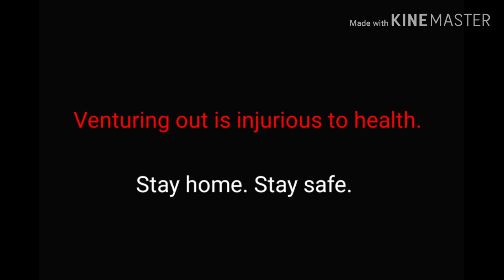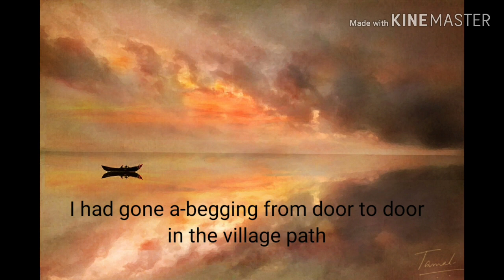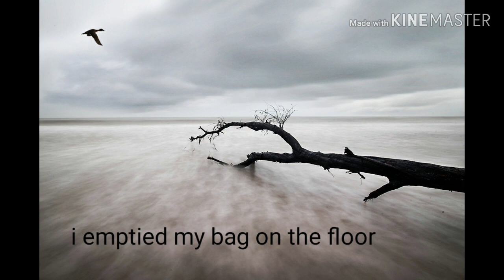কৃপণ । Recitation । Bengali & English । Gitanjali verse 50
কৃপণ
       রবীন্দ্রনাথ ঠাকুর

আমি    ভিক্ষা করে ফিরতেছিলেম
                         গ্রামের পথে পথে,
              তুমি তখন চলেছিলে
                          তোমার স্বর্ণরথে।

              অপূর্ব এক স্বপ্ন-সম
              লাগতেছিল চক্ষে মম--
              কী বিচিত্র শোভা তোমার,
                          কী বিচিত্র সাজ।

              আমি মনে ভাবেতেছিলেম,
                          এ কোন্‌ মহারাজ।
আজি   শুভক্ষণে রাত পোহালো
                          ভেবেছিলেম তবে,
              আজ আমারে দ্বারে দ্বারে
                          ফিরতে নাহি হবে।

              বাহির হতে নাহি হতে
              কাহার দেখা পেলেম পথে,
              চলিতে রথ ধনধান্য
                          ছড়াবে দুই ধারে--

              মুঠা মুঠা কুড়িয়ে নেব,
                          নেব ভারে ভারে।
    দেখি    সহসা রথ থেমে গেল
                          আমার কাছে এসে,
              আমার মুখপানে চেয়ে
                          নামলে তুমি হেসে।

              দেখে মুখের প্রসন্নতা
              জুড়িয়ে গেল সকল ব্যথা,
              হেনকালে কিসের লাগি
                          তুমি অকস্মাৎ
              "আমায় কিছু দাও গো' বলে
                          বাড়িয়ে দিলে হাত।

    মরি,    এ কী কথা রাজাধিরাজ,
                          "আমায় দাও গো কিছু'!
              শুনে ক্ষণকালের তরে
                          রইনু মাথা-নিচু।

              তোমার কী-বা অভাব আছে
              ভিখারী ভিক্ষুকের কাছে।
              এ কেবল কৌতুকের বশে
                                  আমায় প্রবঞ্চনা।
                          ঝুলি হতে দিলেম তুলে
                          একটি ছোটো কণা।

      যবে       পাত্রখানি ঘরে এনে
                    উজাড় করি-- এ কী!
                   ভিক্ষামাঝে একটি ছোটো
                    সোনার কণা দেখি।

                   দিলেম যা রাজ-ভিখারীরে
                   স্বর্ণ হয়ে এল ফিরে,
                   তখন কাঁদি চোখের জলে
                    দুটি নয়ন ভরে--
                   তোমায় কেন দিই নি আমার
                    সকল শূন্য করে।

                                                                      Gitanjali          Verse 50

I HAD GONE a-begging from door to door in the village path, when thy golden chariot appeared in the distance like a gorgeous dream and I wondered who was this King-of all kings!

My hopes rose high and methought my evil days were at an end, and I stood waiting for alms to be given unasked and for wealth scattered on all sides in the dust.

The chariot stopped where I stood. Thy glance fell on me and thou earnest down with a smile. I felt that the luck of my life had come at last Then of a sudden thou didst hold out thy right hand and say 'What hast thou to give to me?'

Ah, what a kingly jest was it to open thy palm to a beggar to beg! I was confused and stood undecided, and then from my wallet I slowly took out the least little grain of corn and gave it to thee.

But how great my surprise when at the day's end I emptied my bag on the floor to find a least little grain of gold among the poor heap. I bitterly wept and wished that I had had the heart to give thee my all.